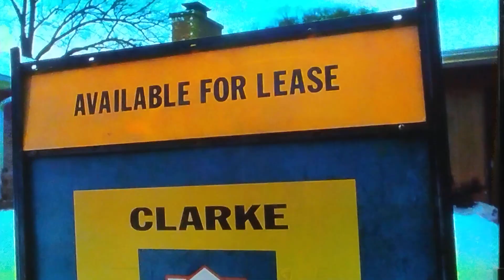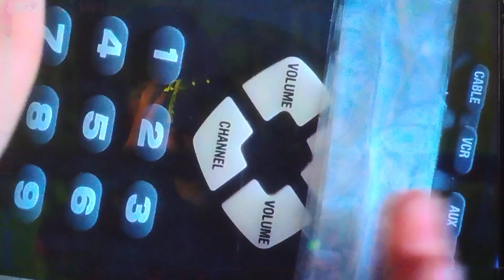Home Alone 3 Alex Spies On Mrs. Hess Scene + Dog Scene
Taken from Home Alone 3 on Disney+.